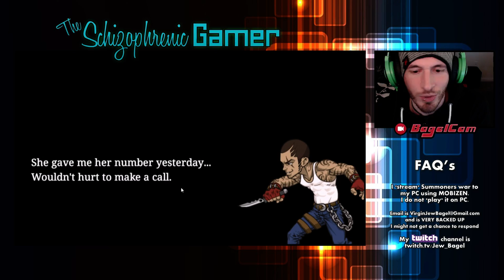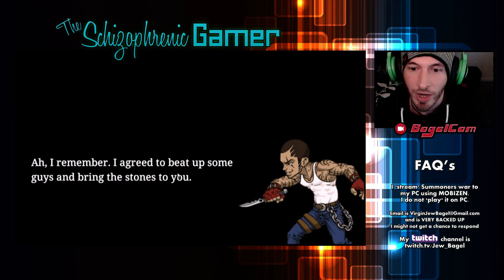HEROES WAR : Killer App or Dirty Crap?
So this is where Trevor came from...
Today we ask the age old question, Killer App or Dirty Crap?